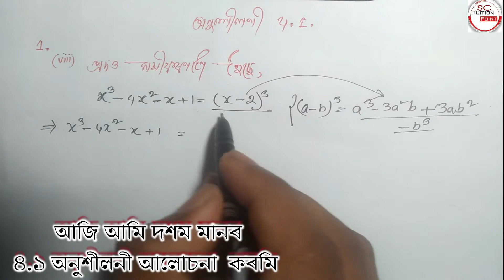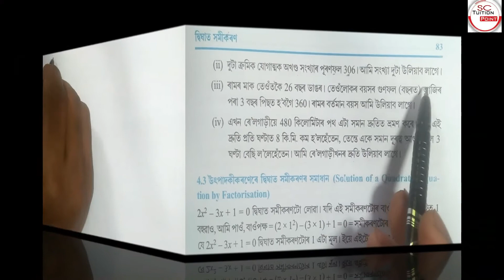QuadraticEquationClass10||chapter4||Concept/Exercises-4.1/দ্বিঘাত সমীকৰণ/পাৰ্ট 2/SC Tuition 👉 Point/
নমস্কাৰ  🙏
नमस्ते
لسَّلَامُ عَلَيْكُمْ‎,🤝 as-salāmu ʿalaykum,

हम हमेशा अपने वादों पर खरे उतरते हैं और इस बार जैसा हमने वादा किया है, हम यहां कक्षा १०वीं गणित अध्याय ४ पूरी अवधारणा और सभी अभ्यासों और प्रश्नों के साथ वीडियो द्विघात समीकरण लेकर आए हैं। पहले हम डियर सर स्टाइल में इसकी अवधारणा को समझेंगे और फिर हम सभी अभ्यासों से एक-एक करके सभी प्रश्नों का प्रयास करना शुरू करेंगे। इस अध्याय को समझने और अभ्यास करने के लिए यह एक वीडियो आपके लिए काफी है। अपने दोस्तों के साथ इसका अभ्यास करें और इसे अपनी कक्षा के व्हाट्सएप ग्रुप में साझा करें। शुभकामनाएँ और एससी ट्यूशन पॉइंट के साथ रहें।
Hi,

We always up to our promises and this time as we promise, we are here with Class 10th Maths Chapter 4 Video Quadratic Equation with the full concept and all Exercises and Questions. First, we will understand its concept in Dear Sir Style and then we will start to attempt all questions one by one from all exercises. This single video is enough for you to understand and practice this chapter. Practice it with your friends and share this in your class Whatsapp groups. Best of luck and Stay with SC Tuition Point.
QuadraticEquationClass10||chapter 4||Concept/Exercises-4.1/দ্বিঘাত সমীকৰণ/পাৰ্ট
 ১/SC Tuition 👉 Point/
👉 SC Tuition Point
I believe that mathematics does not sleep for anyone in the world.
No language difference. The formula never changes its mind.
It is mathematics that transforms people.
Support me ... thank you so much